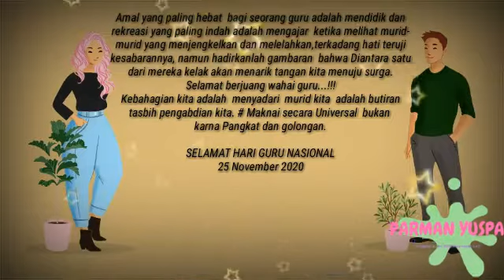UCAPAN HARI GURU NASIONAL 2020 | GURUKU TERSAYANG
Selamat Hari Guru Nasional 25 November 2020
HUT PGRI 2020# Ucapan selamat Guruku tersayang